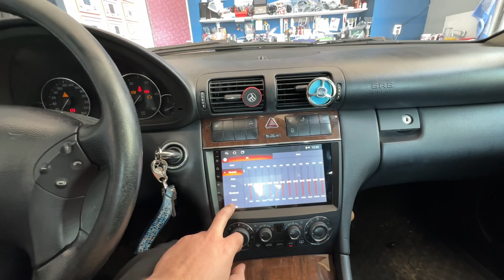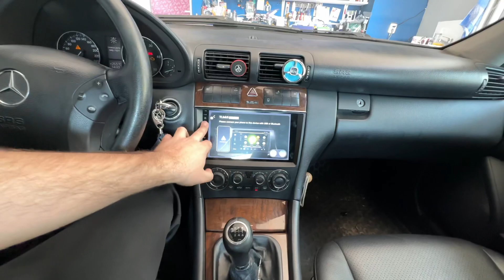☎️0751.959.226 🌍Navigatie Android Mercedes C Class W203 si camera de marșarier 🏆WAR Auto Navi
Rezultat Montat 🌍Navigatie Android Mercedes C Class W203 si camera de marșarier 🏆WAR Auto Navi.